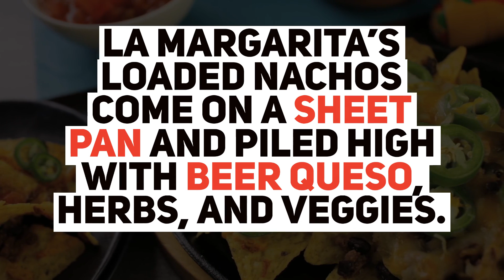Absolute best nachos in Indiana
Mashed is offering a salute to what it’s singled out as the “absolute best” nachos in each state -- including Indiana.